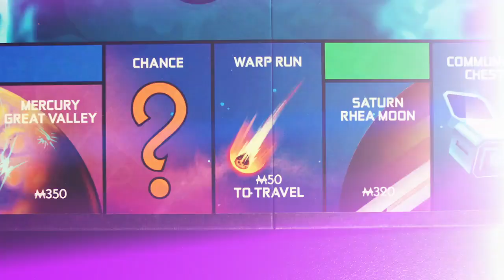Target/Home/Bedding/Sheets & Pillowcases‎hread Count Solid Performance Sheet Set - Threshold™(2)